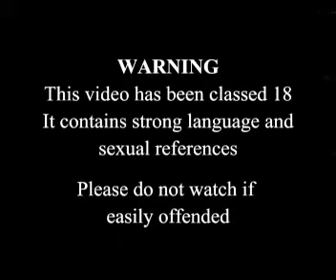Numpty catches a smoothie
Dilsnd a small shark